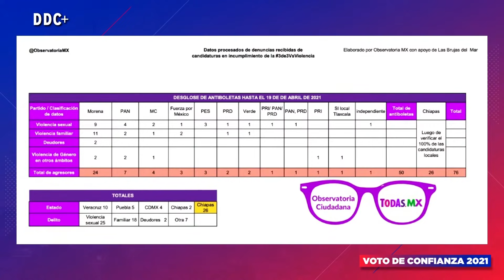sí, David Monreal es mano larga, pero el PRI Nalgueó más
Aunque vimos a David Monreal agarrarle la nalga a una compañera, él lo negó hasta el cansancio y las maromas no se hicieron esperar, Oigan, podrá ser un mano larga pero segurito que el PRI nalgueó más. DDC+ con Callo de Hacha y Laura Brugés